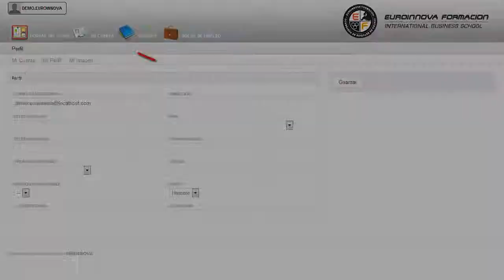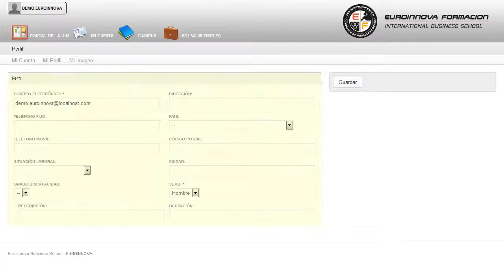Seag0211 Gestion Ambiental Online - Cursos Online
SEAG0211 Gestión Ambiental (Online) (Dirigida a la Acreditación de las Competencias Profesionales R.D. 1224/2009)
 Descubre nuevas salidas comprendiendo nuevos conceptos como: su curso, servirá para aprender los conceptos necesarios sobre su curso. La presente formación se ajusta al itinerario formativo del Certificado de Profesionalidad SEAG0211 Gestión Ambiental, certificando el haber superado las distintas Unidades de Competencia en él incluidas, y va dirigido a la acreditación de las Competencias profesionales adquiridas a través de la experiencia laboral y de la formación no formal, vía por la que va a optar a la obtención del correspondiente Certificado de Profesionalidad, a través de las respectivas convocatorias que vayan publicando las distintas Comunidades Autónomas, así como el propio Ministerio de Trabajo (Real Decreto 1224/2009 de reconocimiento de las competencias profesionales adquiridas por experiencia laboral). Este CURSO ONLINE le capacitará para el desarrollo de actuciones básicas en: su curso, debido al gran auge que está teniendo este sector su curso. SEAG0211 Gestión Ambiental (Online) (Dirigida a la Acreditación de las Competencias Profesionales R.D. 1224/2009) está dirigido a los profesionales del mundo de la seguridad y medio ambiente, concretamente a la gestión ambiental, y a todas aquellas personas interesadas en adquirir conocimientos relacionados con la normativa y política interna de gestión ambiental de la organización, los aspectos ambientales de la organización, los sistemas de gestión ambiental y la prevención de riesgos ambientales. Desarrolla su actividad profesional en organizaciones públicas y/o privadas, tercer sector, centros universitarios y de investigación. En Euroinnova le traemos la excusa perfecta para aprender sobre: su curso. SEAG0211 Gestión Ambiental (Online) (Dirigida a la Acreditación de las Competencias Profesionales R.D. 1224/2009) aborda los siguientes objetivos: - gestionar la documentación normativa relativa al sistema de gestión ambiental de la organización (sga). A lo largo de este CURSO ONLINE de SEAG0211 Gestión Ambiental (Online) (Dirigida a la Acreditación de las Competencias Profesionales R.D. 1224/2009), preparándote para evaluar los riesgos ambientales para la prevención de accidentes. Entre el material entregado en este CURSO ONLINE se adjunta un documento llamado Guía del Alumno dónde aparece un horario de tutorías telefónicas y una dirección de e-mail dónde podrá enviar sus consultas, dudas y ejercicios.